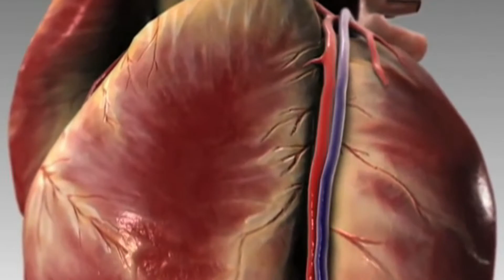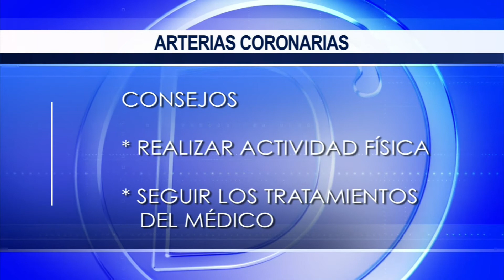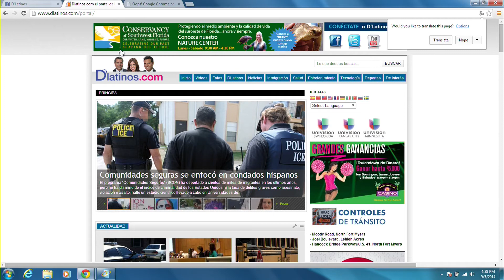DOCTOR EDGARDO CASTILLO Y BRENDA PEREZ DEL LEHIGH MEDICAL GROUP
--VAMOS A HABLAR DE MEDICINA INTERNA Y PARA ESO ESTAN CON NOSOTROS EL DOCTOR EDGARDO CASTILLO Y BRENDA PEREZ DEL LEHIGH MEDICAL GROUP. BIENVENIDOS A D'LATINOS.